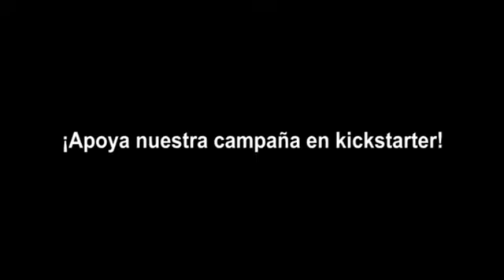¿CUÁL ES EL PRECIO?: rumbo a la edición definitiva de la NOVELA GRÁFICA mexicana Operación Bolívar.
Este es un fragmento del video del día 25 de OCTUBRE de 2021 ¡Lo mejor del cómic mexicano! Una charla que tuvimos con Enrique Buenrostro y Edgar Clement sobre la nueva edición de la novela gráfica Operación Bolívar.